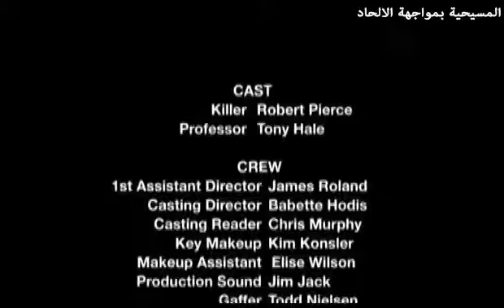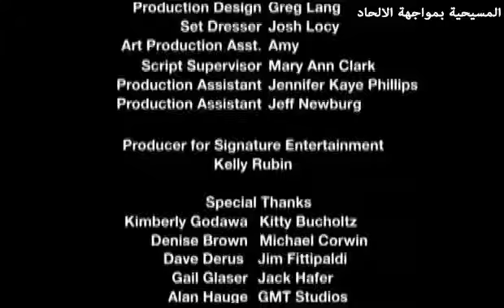Atheism Morality nonsense